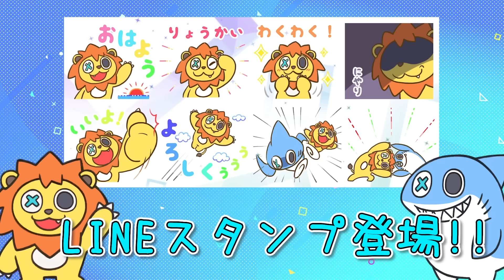色々なモンスター『パル』をつかまえて拠点を大きくするポケモン風サバイバルゲームを先行プレイしてみた結果！？【 Pal World パルワールド 】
パルワールドの実況。先行プレイさせてもたったよ！

-- ひと言 --
サバイバル系はやっぱりおもしろい！くまくんとやるか...も！？

★おすすめポケモン風ゲーム ★
鬼滅の刃やナルトのアニメキャラ達をポケモンのモンスターボールで捕まえるロブロックス

BGM
魔王魂
dova-syndrome
Roa music